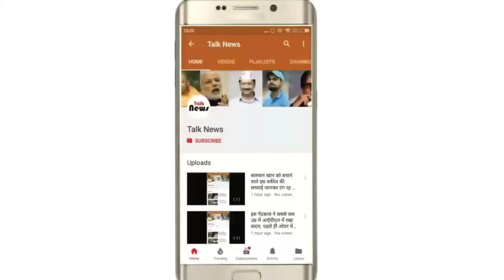Darul Uloom again releases new fatwa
दारुल उलूम ने फिर जारी किया नया फतवा, अब इस काम को भी बता दिया नाज

देवबंद. दारुल उलूम देवबंद ने एक ओर नया फतवा जारी किया है। इस फतवे में दारुल उलूम ने कहा है कि इस्लाम मे बिना जरूरत सीसीटीवी कैमरा लगाना नाजायज है। दरअसल, महाराष्ट्र निवासी अब्दुल माजिद ने दारुल उलूम के इफ्ता विभाग से सवाल कर पूछा था कि क्या भीड़ वाले क्षेत्र में अपने मकान व दुकान पर सुरक्षा की दृष्टि से सीसीटीवी कैमरे लगाए जा सकते हैं? इस पर दारुल उलूम के मुफ्ती महमूद हसन, मुफ्ती हबीबुर्रहमान और मुफ्ती वक्कार अली ने जवाब देते हुए फतवा जारी कर कहा कि मकान व दुकान की सुरक्षा के लिए सीसीटीवी कैमरे लगाने के अलावा कई दूसरे जायज तरीके इस्तेमाल किए जा सकते हैं। क्योकि सीसीटीवी कैमरे लगाने से तस्वीरें कैद होती हैं और इस्लाम धर्म में बिना जरूरत तस्वीरें खिचवाना सख्त मना है। इसलिए ये पूरी तरह नाजायज काम है।
यह भी पढ़ें- कैराना उपचुनाव: भाजपा को मात देने के लिए अखिलेश यादव और जयंत चौधरी ने बनाया ये मास्टर प्लान
यह भी पढ़ें- OMG इस चोर के पास है इतनी संपत्ति जानकर आप भी रह जाएंगे दंग
वहीं, देवबंद उलेमा मुफ्ती अहमद गोड ने फतवे का समर्थन करते हुए कहा कि दारुल उलूम का फतवा बिल्कुल सही है। वह कहते हैं कि सीसीटीवी कैमरे को लेकर दारुल उलूम के फतवे के मायने ये हैं कि आप अपने घर की हिफाजत के लिए कुछ अलग कर सकते हैं, दुकान की हिफाजत भी इसी प्रकार कर सकते हैं। लेकिन, आपको किसी को ऐसी जगह सीसीटीवी कैमरे लगाने की जरूरत नहीं है। जहां किसी को परेशानी हो। उन्होंने आगे कहा कि दारुल उलूम ने जो फतवा दिया है वह शरीयत की रोशनी में सोच समझकर फतवा दिया है। इसलिए उसको हमें मानना चाहिए। दरअसल, दारूल उलूम जो बात करता है वह तमाम चीजों को सामने रखकर करता है। सीसीटीवी कैमरे लगवाना बिना जरूरत इफरा और तफरीद करना जायज नहीं है। फिजूलखर्ची करना शरियत में मना है